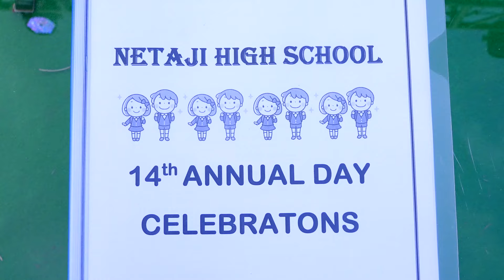Netaji High School 14th Annual Day Celebrations Promo